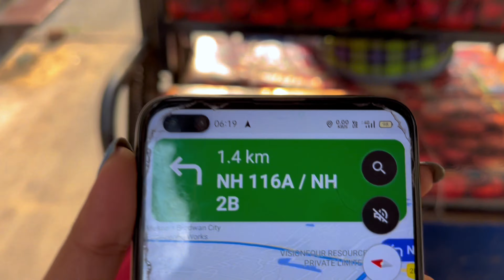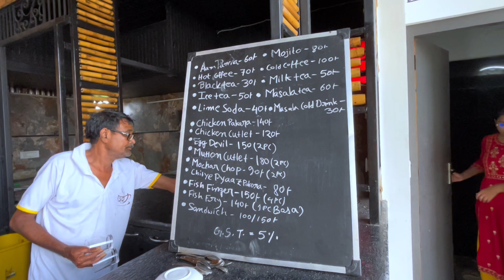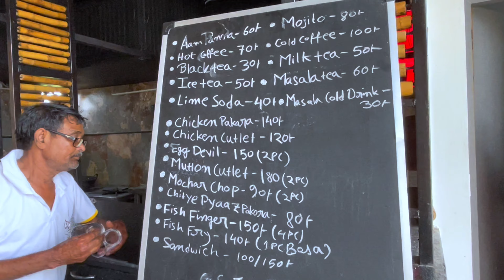Bolpur Shoot Location || এত সুন্দর Cafe বোলপুরে 😳 || Instagram Product Shoot গেলাম ।